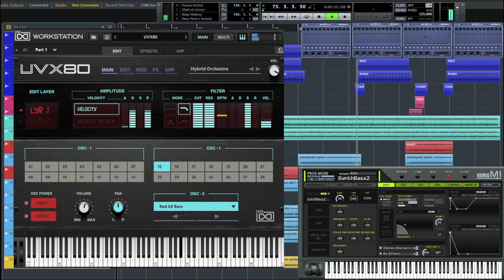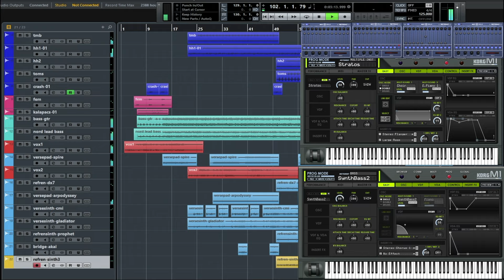Hauber Zsolt - Calypso (újra játssza sorozat - A MIX)